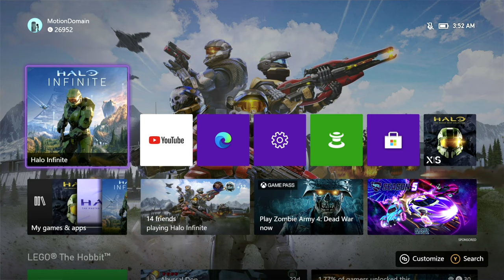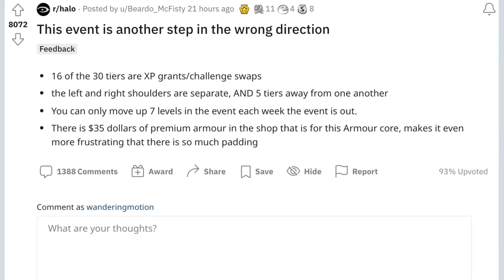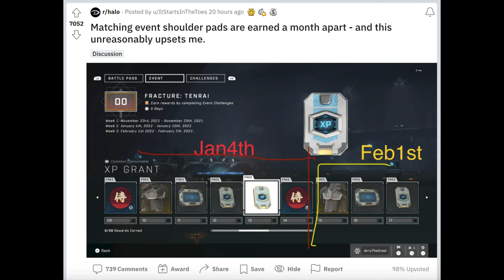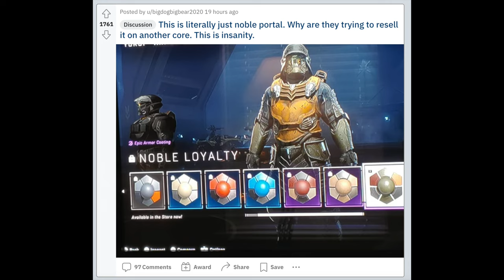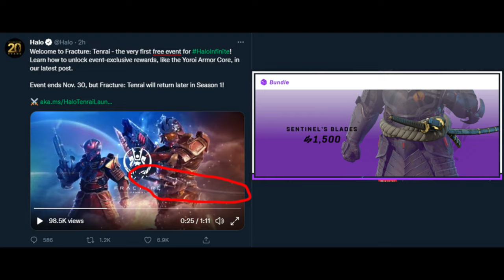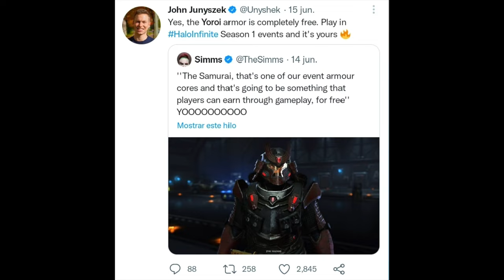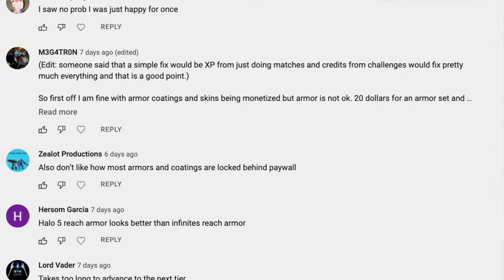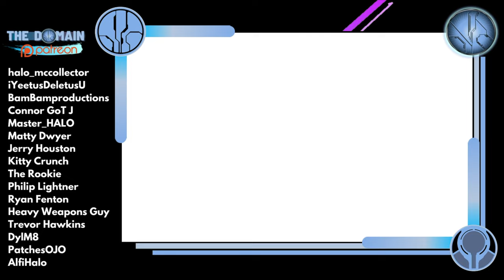Halo Infinite's Multiplayer Progression is HOT GARBAGE.... Here's Why.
We've waited in anticipation to see if 343 would make the same mistakes as in Halo 5. and they did a whole lot more than that.

Halo Infinite's 'beta' is in full swing and it's not looking good from here. I waited until more than a week had passed to see if anything had changed. I wanted to make sure that I didn't unfairly complain about issues that would get fixed in the Tenrai samurai event. But now that event is here. Microsoft seem to have doubled down on this greedy micro-transaction business model.

Although a 50exp match completion bonus has been implemented, this still doesn't incentivise team play or even winning the game. All that matters are challenges (which half are broken) and money.

Simon Key
11E Cherish Court
Discovery Bay
Hong Kong